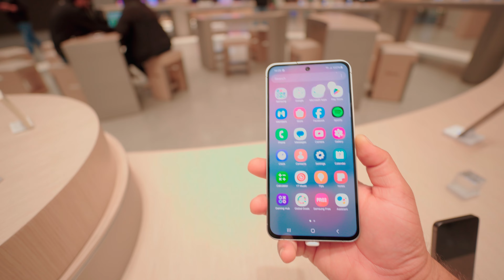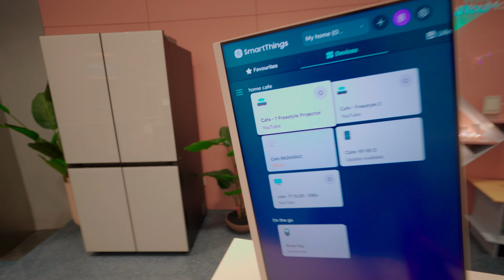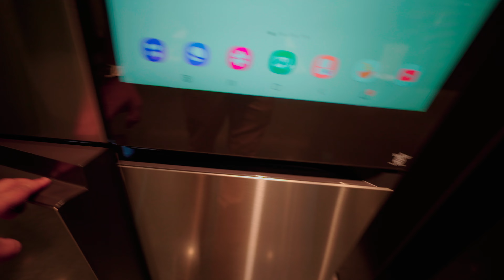Samsung BKC Mumbai | Jio World Plaza | Futuristic AI Experience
Samsung BKC at Jio World Plaza, BKC Mumbai; revolutionize the future of next Gen AI into Smartphones & Home Appliances. Elevate your life with advanced technology designed to make routines & work in the simplest form of prepositions